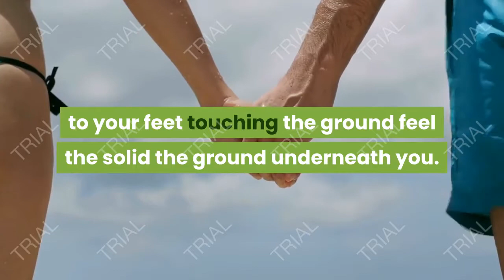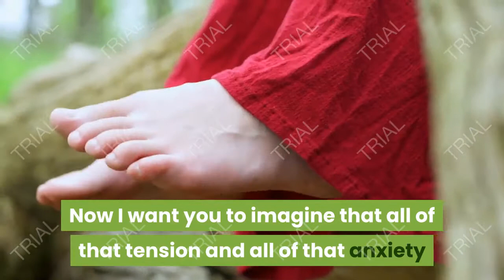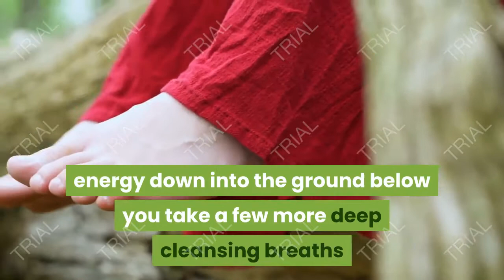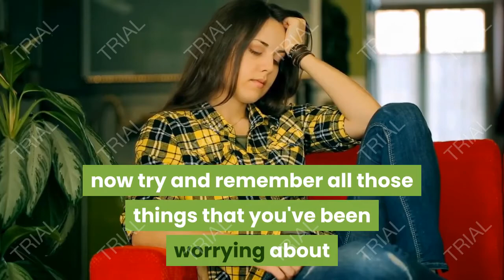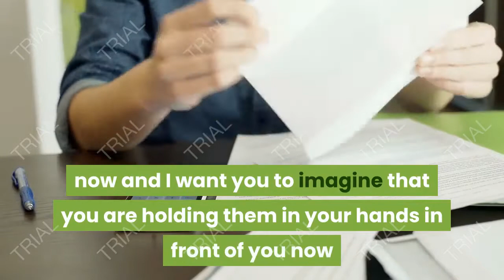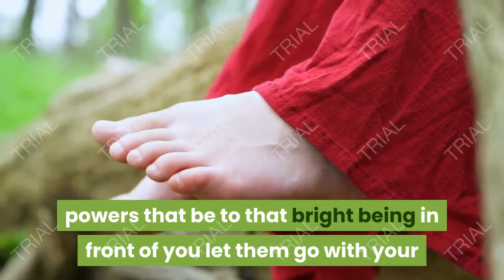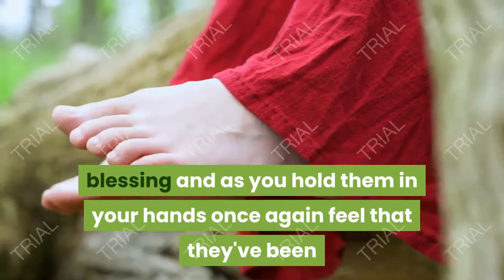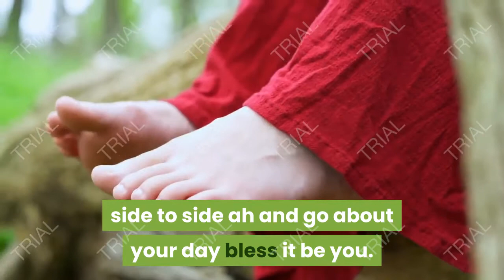10 mins pondering guided meditation | Music Therapy | Awaken Your Psychic Abilities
We are sharing 10 Minutes Pondering Guided Meditation as music therapy to help you awaken your psychic abilities and find peace inside your heart.

positive energy awakening, harmonious sleep music, music therapy, creativity binaural beats, awaken your psychic abilities, meditation music, benefits of meditation, spiritual journey, law of attraction, music for wellbeing, sound bath meditation  - Do you enjoy doing yoga, meditation, and chakra balancing to soothing music? Are you looking for relaxing yoga meditation music, music therapy, creativity binaural beats,, or spa music to use during quarantine? Meditation music, as ambient music during a quarantine yoga workout, helps practitioners to find stillness and flow in their yoga movements.

// RESOURCES

Our music is popular for the following:

► Sleep Music:

M&M’s Sleep Music is the perfect relaxing music to help you go to relax, go to sleep, and enjoy deep sleep. Our music for sleeping is the best music for stress relief, to reduce insomnia, and encourage dreaming. Our calm music for sleeping uses delta waves and soft instrumental music to help you achieve deep relaxation, and fall asleep. Our relaxing sleep music can be used as background music, meditation music, relaxation music, peaceful music, and sleep music. Let the soothing and calming sounds help you enjoy relaxing deep sleep.

►Meditation Music:

Our relaxing Meditation Music is perfect for Deepak Chopra meditations, Buddhist meditation, Zen meditation, Mindfulness meditation, and Eckhart Tolle meditation. This music is influenced by Japanese meditation music, Indian meditation music, Tibetan music, and Shamanic music. Some benefits include cleansing the Chakra, opening the Third Eye, and increasing Transcendental meditation skills. The work of Byron Katie, Sedona Method, Silva Method, and the Secret highlights the fact that healing can occur through using the mind and being in the “now”. Healing Meditation can be practiced using this music for the best results.

► Instrumental Music:

M&M’s Instrumental Music includes guitar music, piano music, and flute music. Our instrumental music can be used for relaxation, study, meditation, and stress relief.

► Classical Music:

M&M’s Classical Music is ideal for studying, reading, sleeping (for adults and babies), and general relaxation. We’ve compiled only the best quality music from some of the world’s most renowned composers such as Mozart, Beethoven, Vivaldi, Bach, Debussy, Brahms, Handel, Chopin, Schubert, Haydn, Dvorak, Schumann, Tchaikovsky, and many more. Enjoy Yellow Brick Cinema’s Classical Music whilst relaxing, studying, working, reading, or falling asleep.

►Yoga Music:

Our calming music is useful for yoga for beginners, yoga exercises, yoga chants influenced by Indian songs, African music, and is soothing music that can enable you to go into a yoga trance. If you are familiar with the work of Yogscast, Hare Krishna, Michael Franti, and Keshna be sure to use this.

Our Free Archetype Reading Reveals Your Personality Quirks, Innate Talents, And Hidden Weaknesses

Thanks for tuning in to our yoga music! Introduce yourself to the Meditation & Manifestation community in the chatbox and let us know where in the world you're listening from. Enjoy! Love, Kamal.